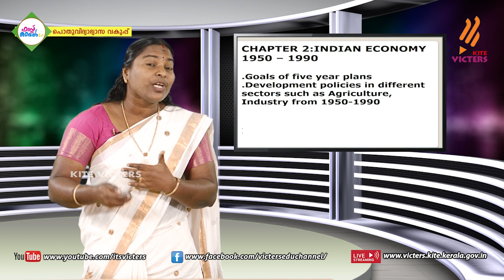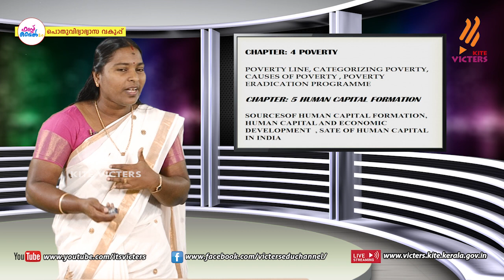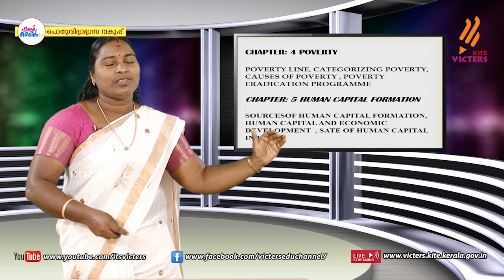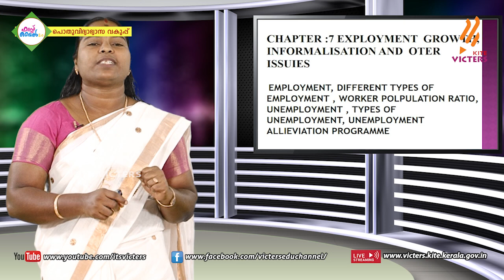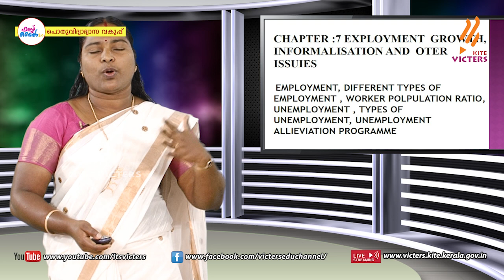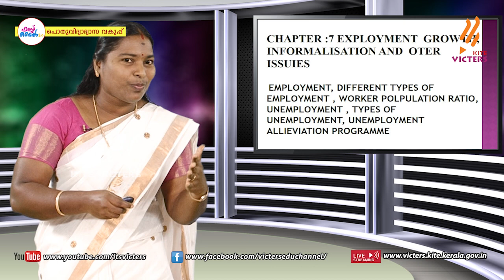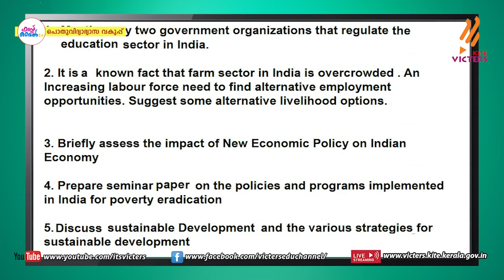First Bell 2.0 Plus two Economics Class 01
സംസ്ഥാനത്തെ സ്‌കൂൾ കുട്ടികൾക്ക് സാങ്കേതിക സൗകര്യങ്ങൾ പ്രയോജനപ്പെടുത്തിക്കൊണ്ടു കൈറ്റ് വിക്ടേഴ്സ് ചാനല്‍ സംപ്രേഷണം ചെയ്ത Plus two Economics Class 01 First Bell 2.0.more page’s face book Instagram you tube web